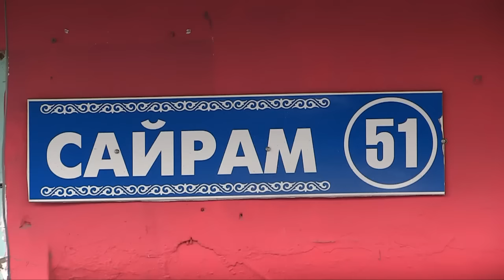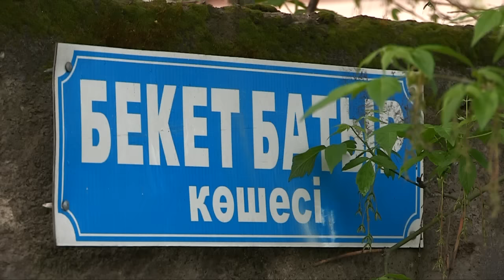Экстренный вызов (28.03.2016)